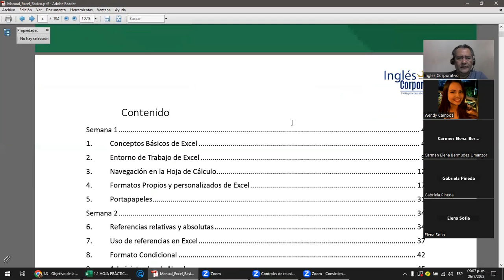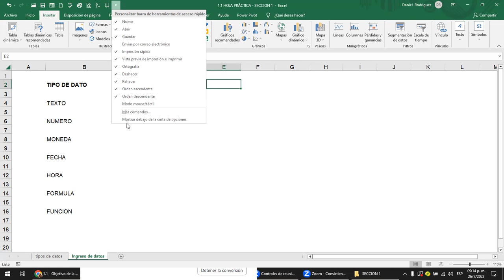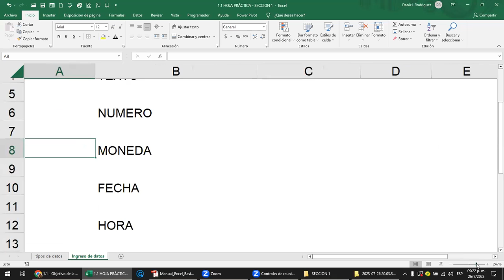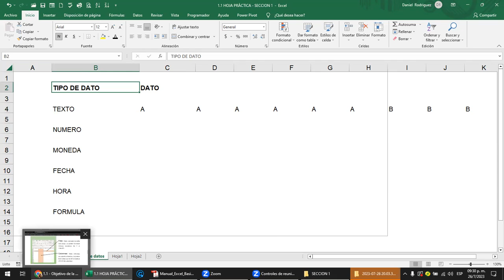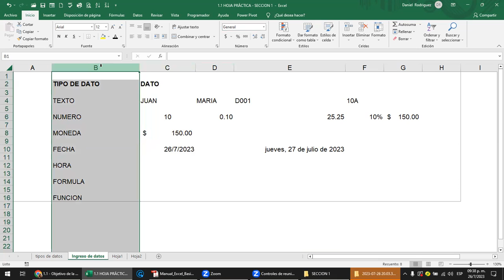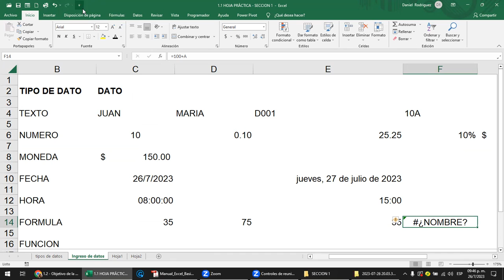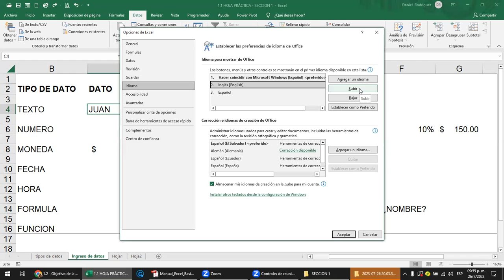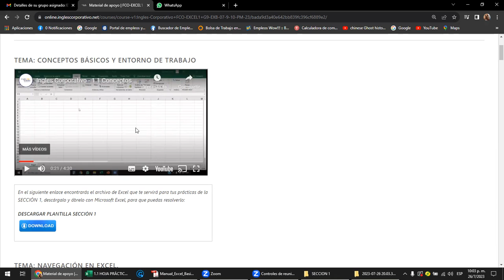Sesión 2 - 26-07-2023 - Rodriguez - Entorno de trabajo de Excel